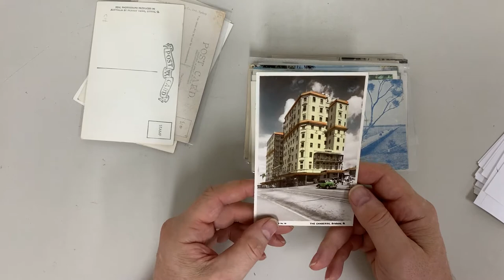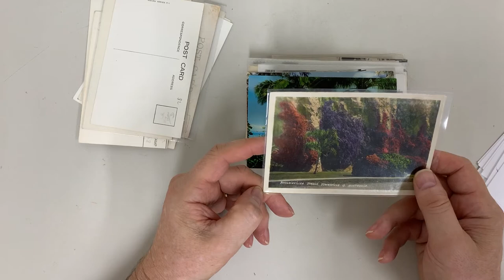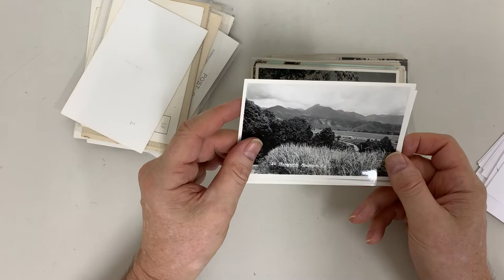Auction 240 Lot 331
QUEENSLAND: Bundle of mostly 1940s & 1950s cards including many real photo types, some with plain backs (proofs?) etc, several of islands, mostly unused & generally fine to superb. (Qty 56)